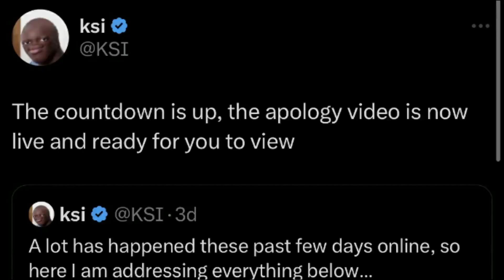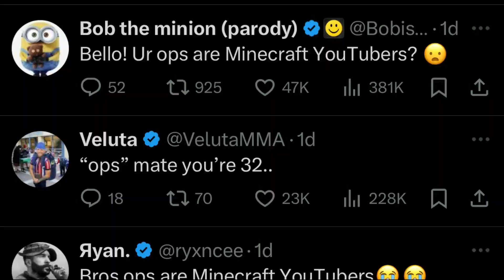KSI Is Obsessed With DanTDM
If you want you can follow the socials